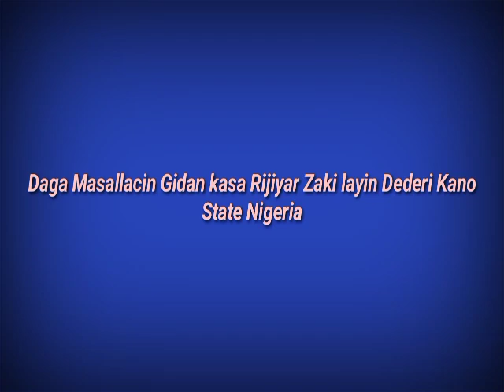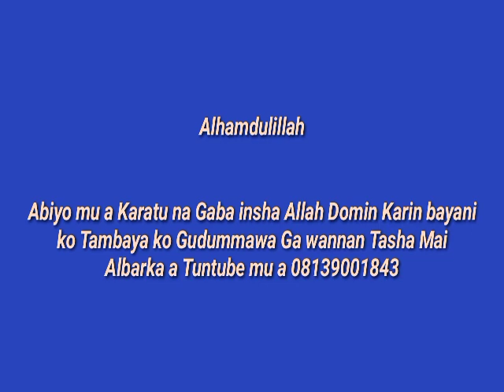SubhanAllah! Masu Yin Comedy ku kiyaye akwai Hatsari wannan Ramadan Tafseer 1444/2023 na (11)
Mal.Musdapha G.Rayyan (Abu Mus'ab)
Taskar _Malaman Sunnah Tv Karatukan_Malaman Musulunci # izzar_so sabon salo episode 118 Mbc_Hausa films Laure_Hausa Tv